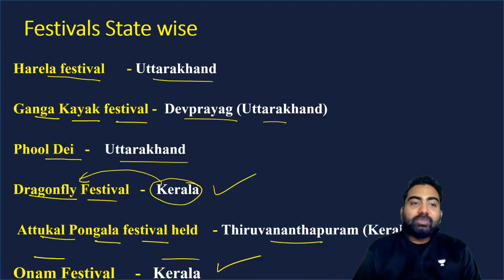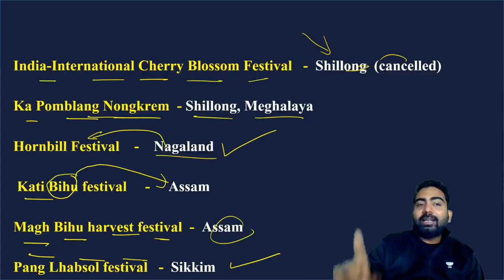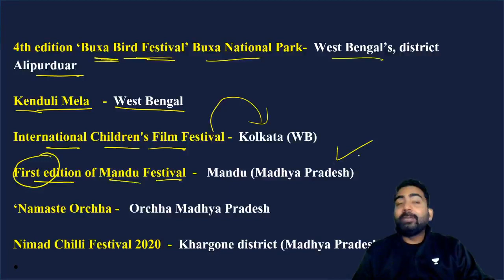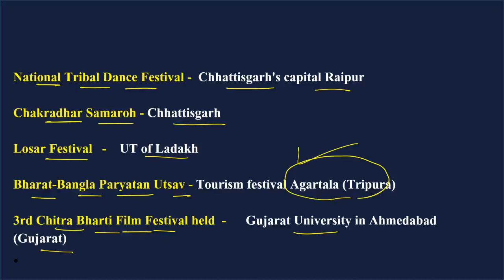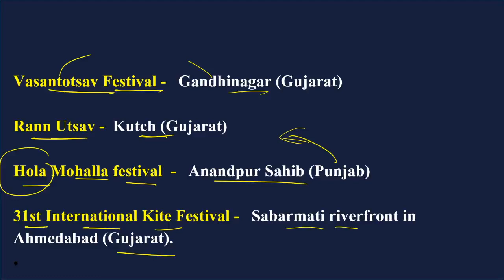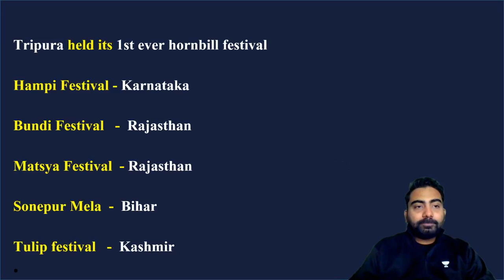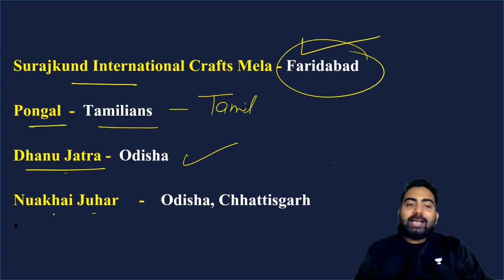RRB NTPC & All Govt. Exams | Festival & State by Abhijeet Mishra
11 December 2020 Current Affairs | Current Affairs Today by Abhijeet Mishra

🚀 7:00 AM - Daily Current Affairs by Abhijeet Mishra Sir

Welcome to Bank Ladder, your one-stop solution for Banking preparation. Boost your exam preparation for all central and state-level banking competitive examinations with India's most trusted online education platform.